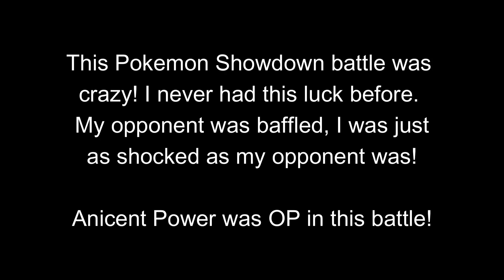Ancient Power was OP!!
This battle was insane! I never had luck like this without a Pokemon with Serene Grace! Ancient Power was OP in this battle!